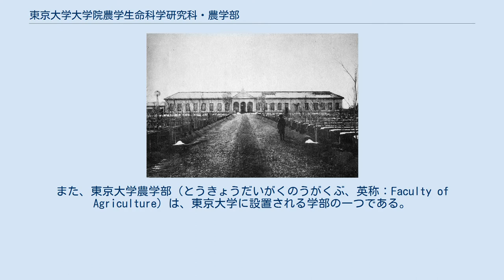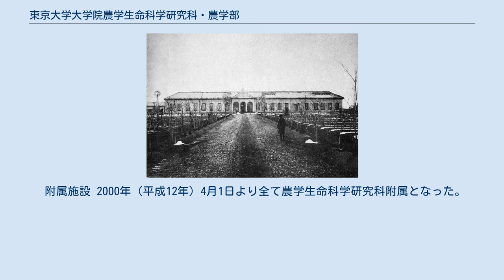東京大学大学院農学生命科学研究科・農学部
東京大学大学院農学生命科学研究科（とうきょうだいがくだいがくいんのうがくせいめいかがくけんきゅうか、英称：Graduate School of Agricultural and Life Sciences）は、東京大学に設置される大学院研究科の一つである。
また、東京大学農学部（とうきょうだいがくのうがくぶ、英称：Faculty of Agriculture）は、東京大学に設置される学部の一つである。
 主要施設は東京都文京区弥生の東京大学弥生キャンパス内に設置されている（キャンパス設置の経緯は#東京帝国大学農学部を参照）。
その他、農場、演習林などの施設を全国に有している（附属施設参照）。
 農科大学講堂 1886年（明治19年）設立の農商務省東京農林学校が1890年（明治23年）に文部省（現：文部科学省）へ移管されて、帝国大学に農学の分科大学として設置された帝国大学農科大学は、1897年（明治30年）に東京帝国大学農科大学となり、さらに1919年（大正8年）には東京帝国大学農学部となった。
 農学部は駒場農学校以来、駒場の地に所在していたが、関東大震災後の1931年（昭和6年）に第一高等学校と東京帝国大学との敷地交換が決定し、1935年（昭和10年）に農学部は本郷（現在の弥生キャンパス）に移転した。
 文部省と大学側で協議し、帝国大学農学部では農学科から農芸化学科を分離させ、学部全体で20講座体制でスタートさせた。
1925年（大正14年）には農業経済学科、1935年（昭和10年）には農業土木学科がそれぞれ講座から分離独立して学科に昇格し、以後、農業工学科、畜産学科など農学部内の学科は4学科にまで分化した。
農学部共通講座として動物学と植物学講座を設置していたが、両方とも後に林学科に抱合されている。
 第二次世界大戦後、1949年（昭和24年）の学制改革による学制改組後の新制大学として発足した新制東京大学では農学部組織は従来存在した農学科、農芸化学科、林学科、水産学科、農業工学科、農業経済学科、農業土木学科の各学科は維持されたが、獣医学科は廃止され、農学科の畜産学専修と合わせて畜産学科となった。
なお、1950年（昭和25年）に畜産学科から獣医学科が分離されるが、1964年（昭和39年）に再統合されて獣医畜産学科となった。
その後も学科の改称・改組は行われたが、1994年（平成6年）に学科制が廃止されて現在の課程制に移行した。
 農学部 農学部には上述のように従来は学科が設置されていた（現在の専修に相当）が、1994年（平成6年）に課程制へ移行し5課程（応用生命科学、生物環境科学、生物生産科学、地域経済・資源科学、獣医学）が設置された。
獣医学課程を除く各課程には複数の専修が置かれ、それらの専修が実験・実習ごとに1類から10類のいずれかに属するという複雑なシステムであった（獣医学課程獣医学専修は単独で8類を構成していた）。
「課程」が縦割り組織であるのに対し、「類」は横割りの分類であると言える。
 その後、2006年度（平成18年度）入学者より以下の3課程15専修に再編され、同時に類の区分も廃止された。
 1988年（昭和63年）に畜産獣医学科から改称した、現在の獣医学課程に相当する獣医学科は、1984年（昭和59年）より6年制となった。
 農学部のスクールカラーは   紫色である。
 農学生命科学研究科 1953年（昭和28年）に新制東京大学大学院が設置された際、農学部の各学科に対応する専門課程は、社会科学研究科・数物系研究科・化学系研究科・生物系研究科に分かれて設置された。
農業経済学専攻が社会科学研究科に、 農業工学専攻が数物系研究科に、農芸化学専攻は化学系研究科に、 農学専攻、畜産学専攻、獣医学専攻、林業学専攻、林学専攻、水産学専攻、水産学専門課程が 生物系研究科に、それぞれ分かれていた。
 1965年（昭和40年）に改組されて農学系研究科が設置された。
農学系研究科は、1994年（平成6年）に農学生命科学研究科に改称されるとともに大学院重点化が開始され、1996年（平成8年）に重点化が完了した（10専攻）。
その後、1997年（平成9年）に農学国際専攻、2000年（平成12年）に生圏システム学専攻が設置された。
 附属施設 2000年（平成12年）4月1日より全て農学生命科学研究科附属となった。
同時に通称が定められた。...